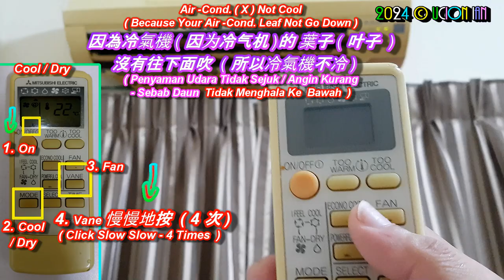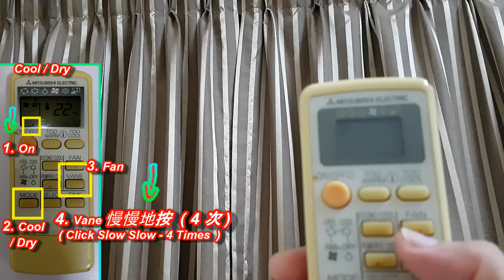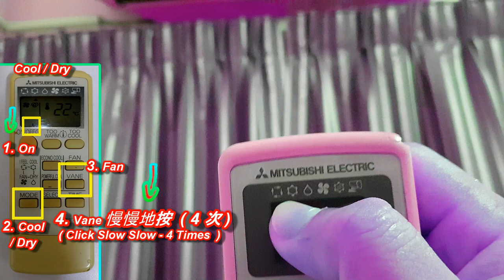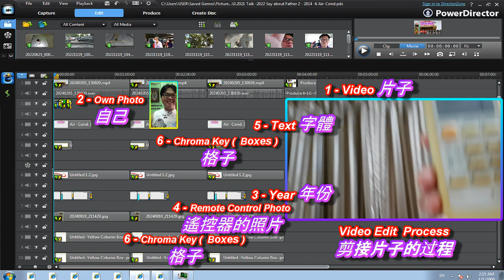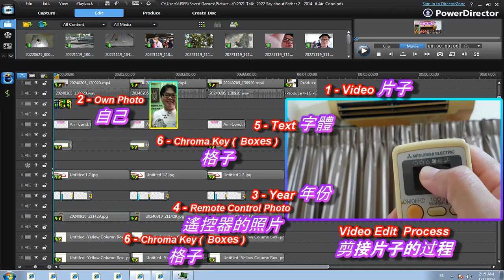10 YEars Air-Cond. X Not Cool 为何工作了10年 的冷气机不冷呢 ?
10 YEars Air-Cond. X Not Cool 为何工作了10年 的冷气机不冷呢 ?